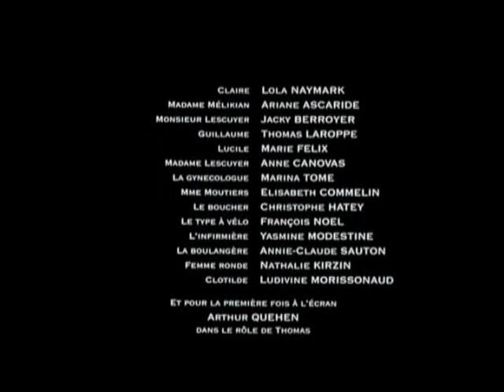LAS BORDADORAS (Brodeuses) 10/10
("Brodeuses", Francia, 2004)

Cuando Claire se entera de que está embarazada a sus diecisiete años, decide dar a luz sin decirle a nadie. Así, Claire encuentra refugio en Madame Melikian, bordarora para diseñadores de alta costura. Día a día, puntada a puntada, a medida que transcurre el tiempo, el hilo de los bordados teje un vínculo filial entre ellas.

--Reparto--
Lola Naymark
Ariane Ascaride

Directora: Eléonore Faucher
FRANCIA
Gran premio en el Festival de Cannes